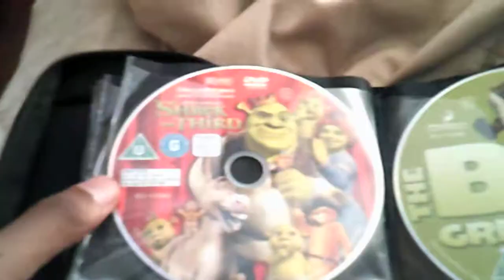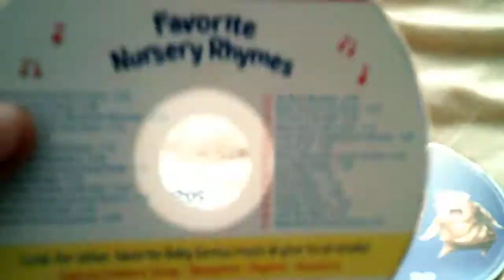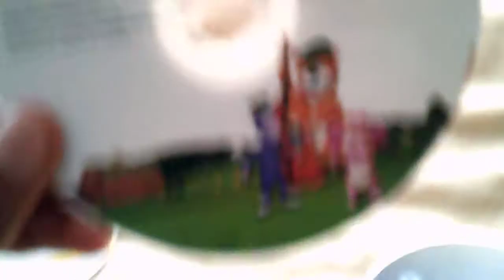My Animated DVD Collection 2021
This is my Animated DVD Collection of 2021. This is the 1st DVD Collection on This Channel.